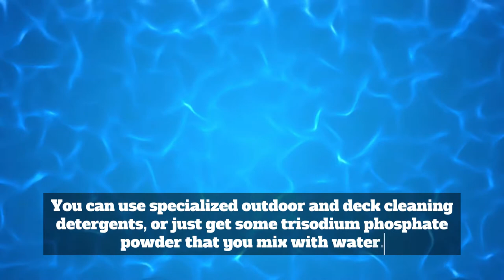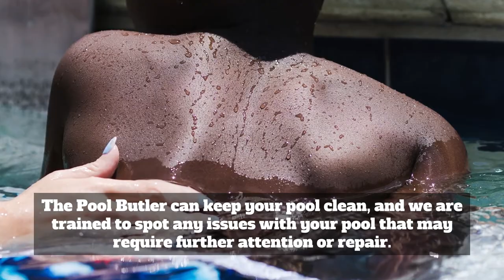The Right Way to Clean a Swimming Pool | ThePoolButler.net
Everyone loves a clean swimming pool. But not everyone loves cleaning a swimming pool. Follow these basic steps and your pool will always sparkle. Click "SHOW MORE" For Additional The Pool Butler Links & Resources